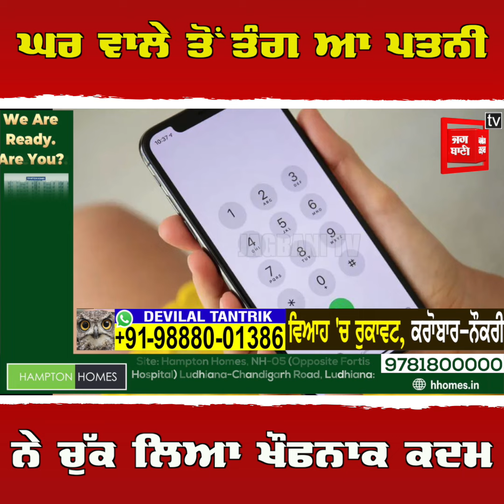ਘਰਵਾਲੇ ਨੇ ਫੋਨ 'ਤੇ ਕਹਿ 'ਤੀ ਪਤਨੀ ਨੂੰ ਅਜਿਹੀ ਗੱਲ, ਪਤਨੀ ਨੇ ਚੁੱਕਿਆ ਖੌਫਨਾਕ ਕਦਮ, 3 ਸਾਲ ਪਹਿਲਾਂ ਹੋਇਆ ਸੀ ਵਿਆਹ